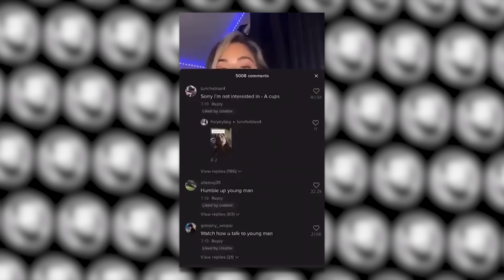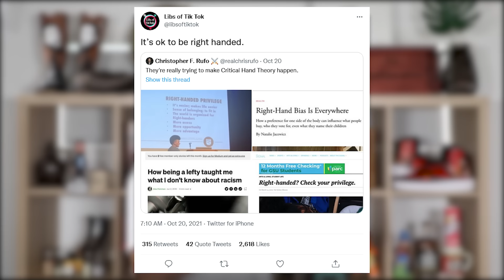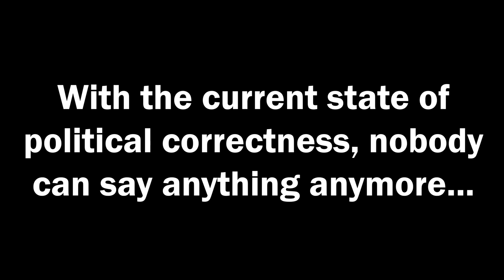Insane Woke People On TikTok